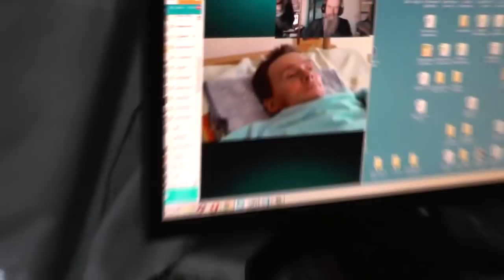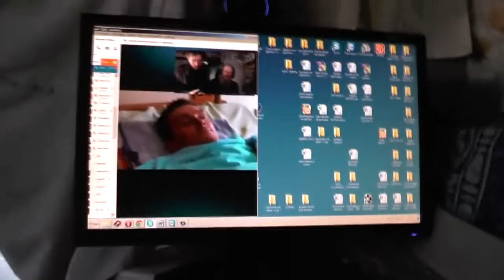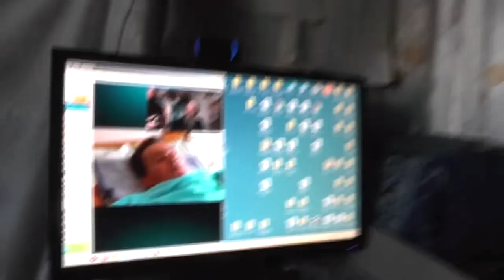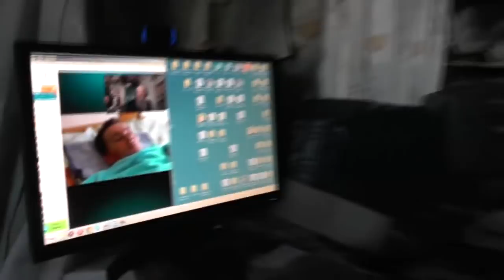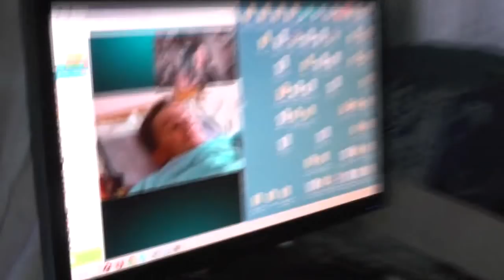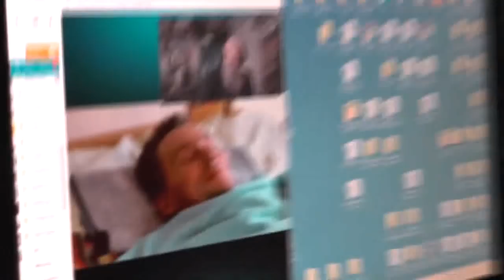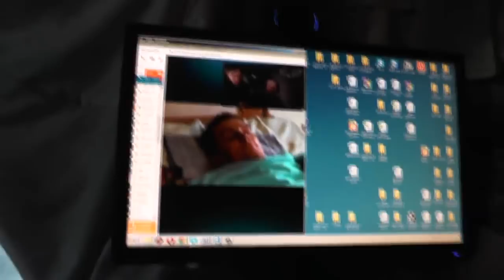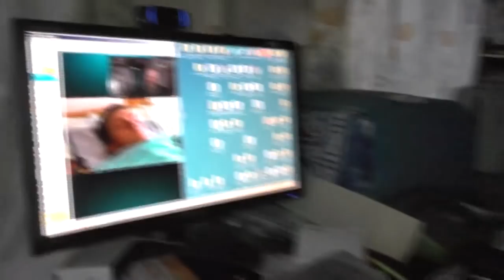Едут к «святым местам» духовные туристы. Козлов Сергей.